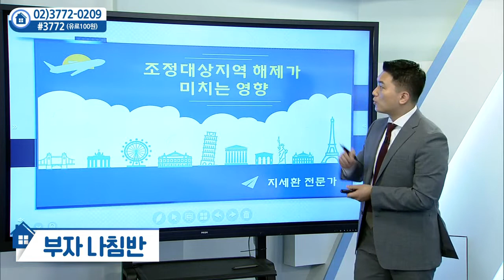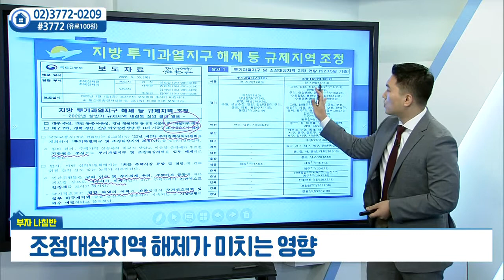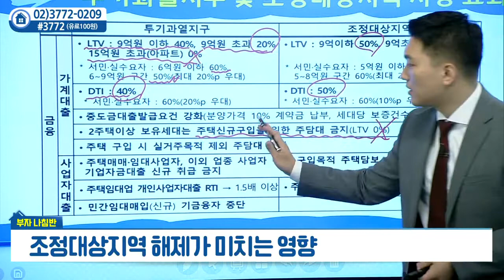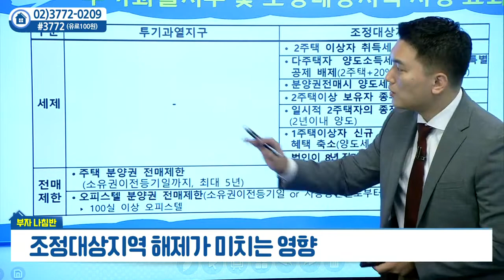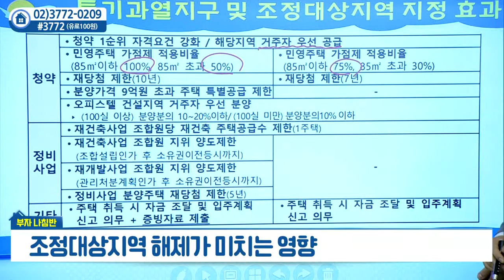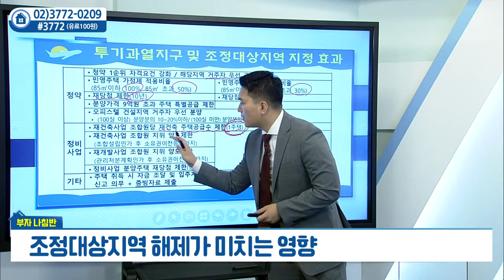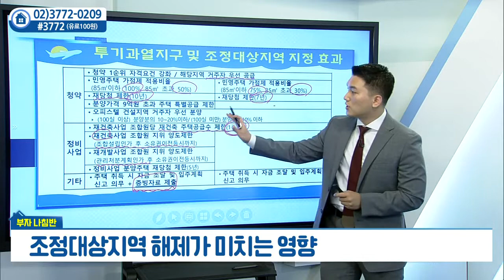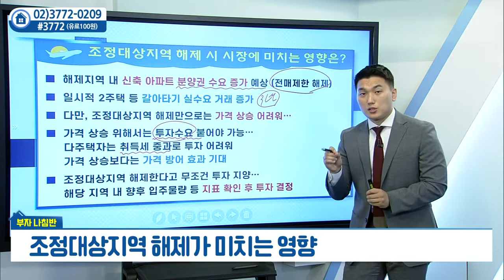조정대상지역 해제가 미치는 영향_지세환의 부자나침반 (20220721)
조정대상지역 해제가 미치는 영향